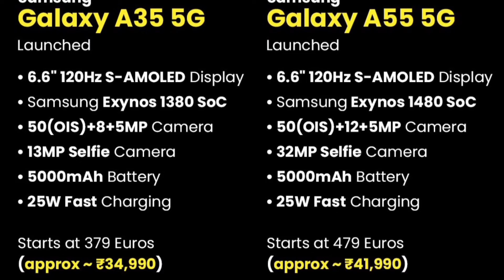Samsung Galaxy A35 & Samsung Galaxy A55 😅 Dont Buy This Phones 😭 Camera & Processor Not Good